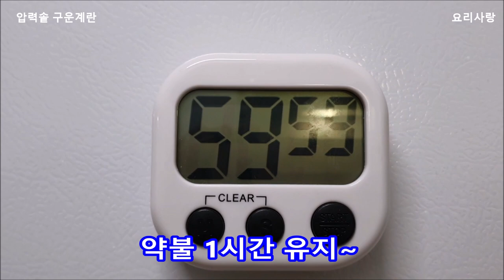압력밥솥구운계란 만들기 맥반석 계란 만들기 구운계란 만들기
압력밥솥구운계란 만들기
 맥반석 계란 만들기
구운계란 만들기

준비

계란 1판 30개
천일염 3스푼
물 600ml
압력솥   채반

천일염 2~3스푼  물  채반 넣고
강불시작 추가 흔들리면 약불 1시간 유지~
불을 끄고 맛있게 드세요

채반없이 소금물 위에 삶은 터진 계란은 짠데~
채반 놓고 삶은 것은 간이 일정하고 맛있네요